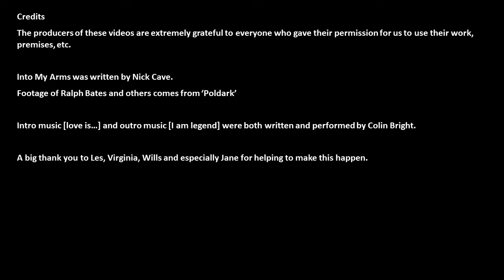Colin Bright - Into My Arms (cover)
When Jane suggested we put on a concert to raise money for The Ralph Bates Pancreatic Cancer Research Fund earlier this year, I thought it was a great idea. Obviously the pandemic quickly put an end to that idea, for now, so we had to think of some other way to raise some money for this most worthy charity. Jane suggested a series of videos to accompany some of the songs I regularly play, and it just grew from there, this is the last of a series of seven videos so be sure to come back to my channel and view the others!

We decided to make these videos free to view, but if you are able and would like to make a donation, please follow the link above to the RBPCRF Just Giving Page. The default donation is £30, but donations start from £2, every little really does help, and please remember that 94% of all donations go to research into this disease and the trustees do not receive any personal payment from the fund.